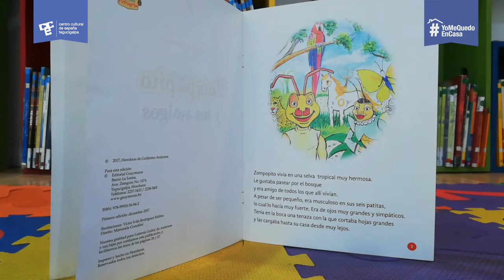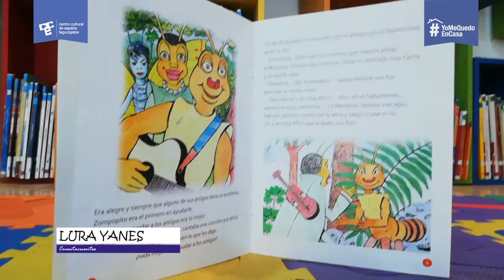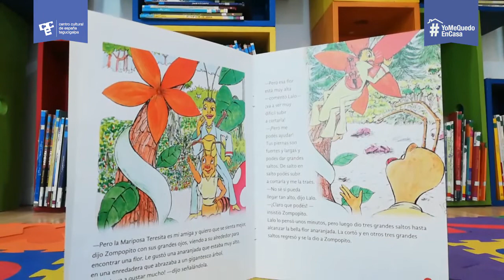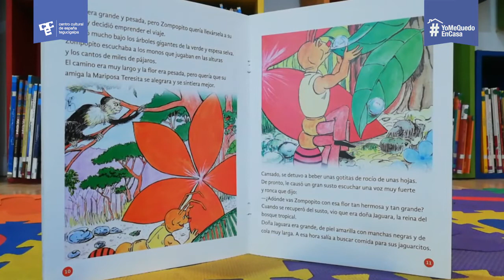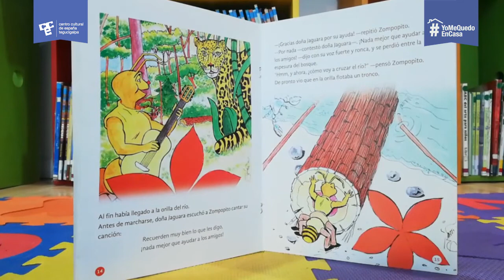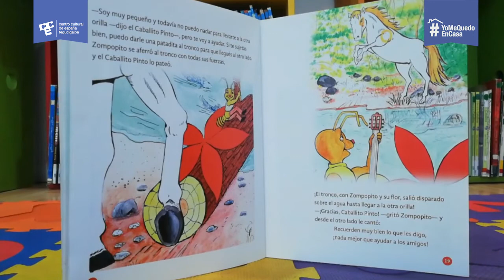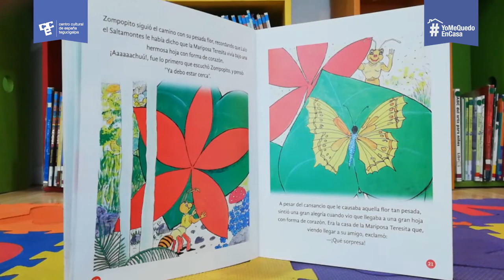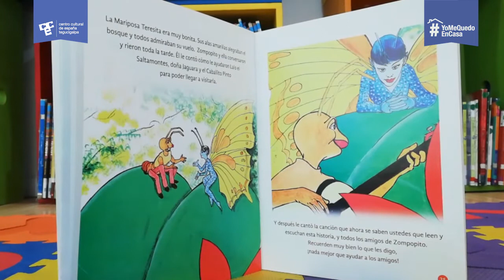"Zompopito y sus amigos", -Martes de cuentos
Hoy  presentamos la historia  "Zompopito y sus amigos", del autor Guillermo Anderson. Contado por Laura Yanes